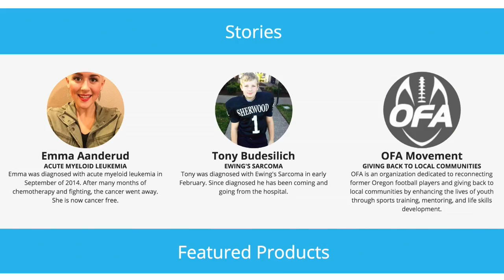Bisnett Insurance - Hoopswagg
Bisnett Insurance is proud to provide our local communities with the peace of mind they deserve. Hoopswagg, founded by Brennan Agranoff, is a perfect example of the type of person and business we provide our service too.

Brennan was only 13 when he founded Hoopswagg. The young entrepreneur has not only found success in his industry, but also given support to the people of his communities through charities and fundraisers with the help of his family.

Bisnett is proud to protect Businesses like Hoopswagg. We enjoy being able to provide business owners with the protection they need in the places we know best.

To find out more about Bisnett Insurance and the service we provide check us out or on Facebook: Bisnett Insurance and Twitter:@Bisnett